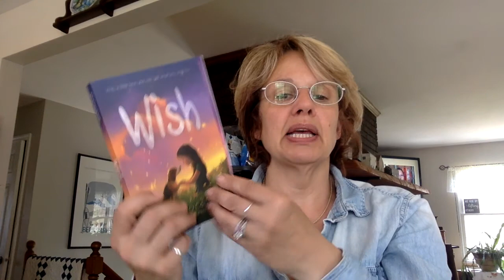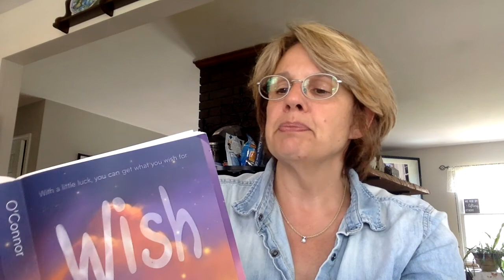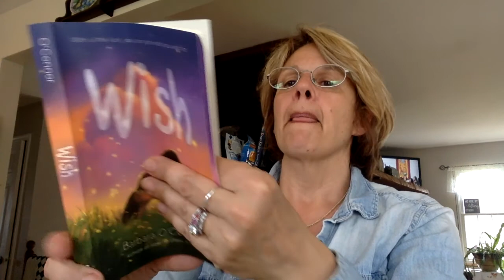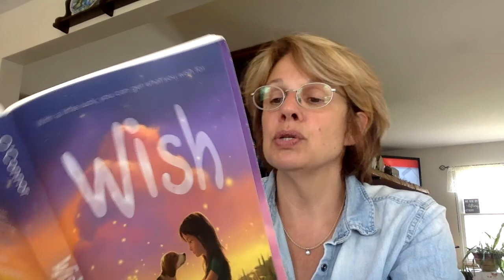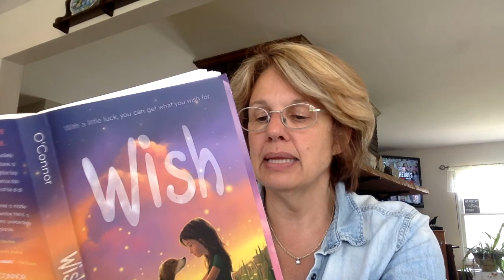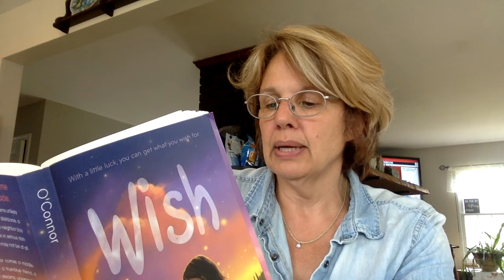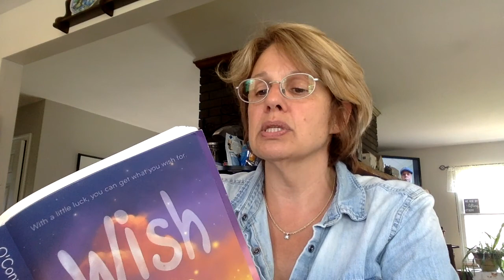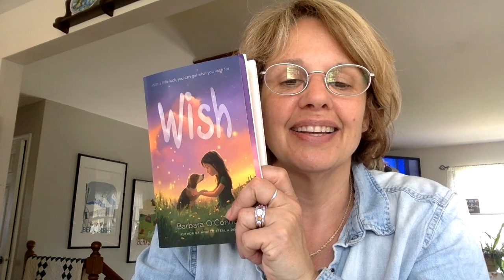Wish Chapters 1 5